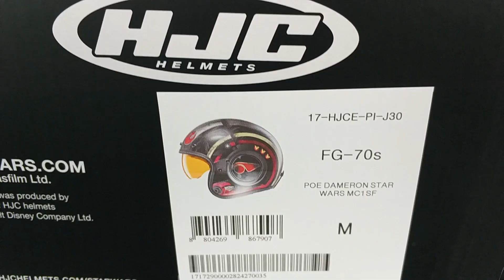¡Unboxing casco HJC FG-70S POE DAMERON de STAR WARS!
Unboxing de este casco de moto jet para los amantes de la mítica saga Star Wars y ser un auténtico piloto de la Alianza. ¿Qué te parece?